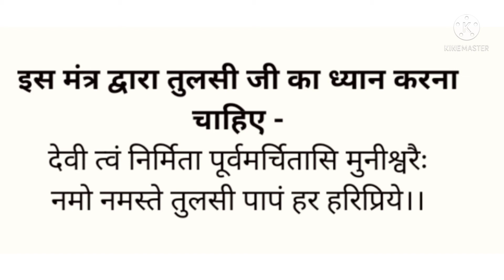तुलसी ध्यान मंत्र तुलसी ध्यान मंत्र का उच्चारण तुलसी ध्यान मंत्र का प्रयोग कैसे करे तुलसी पूजन मंत्र